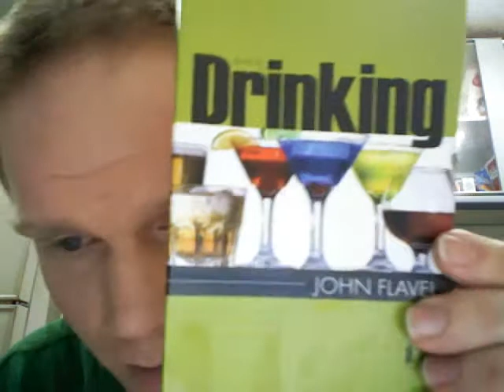Repent from Drunkeness Intro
Intro to 10 Arguments from John Flavel : Why You Should Repent from Drunkeness.

I've struggled with this sin myself, and would like to help both myself and others to leave behind this pleasure which can be either an escape for sorrow or a misguided attempt at taking happiness to the next level.

If you're feeling low, or high, the answer to both situations is simple : Do not be drunk with wine, but be filled with the Holy Spirit. God is who we are created for to find our heart's deepest comfort in, whether it is is to get out of a pit or celebrate the mountain top of our daily experience. Use the money for that extra glass+ for charity. the Spirit wants you to care for the needy.